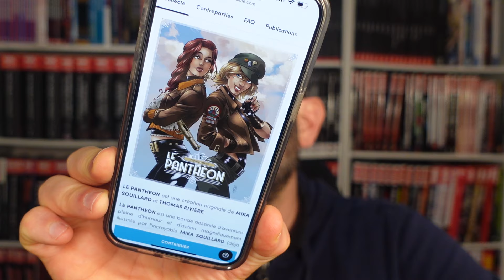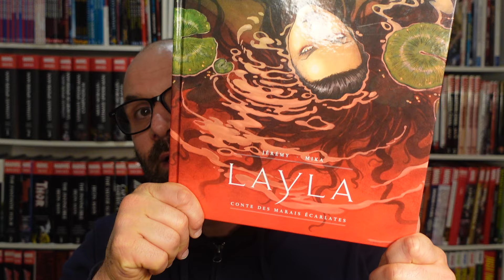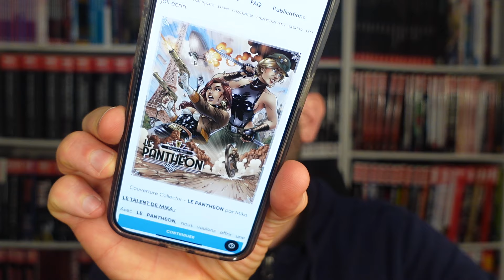Je vous présente ma BD : Le PANTHEON, en financement depuis hier sur ULULE !